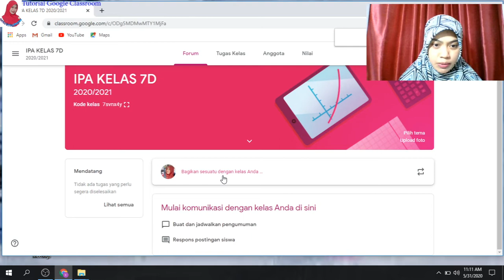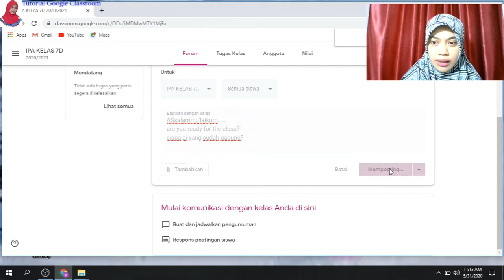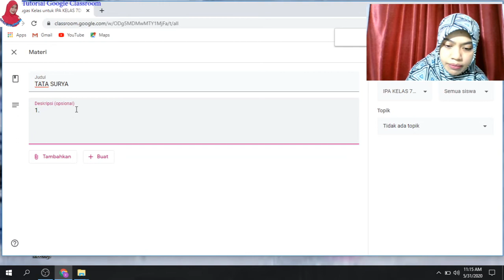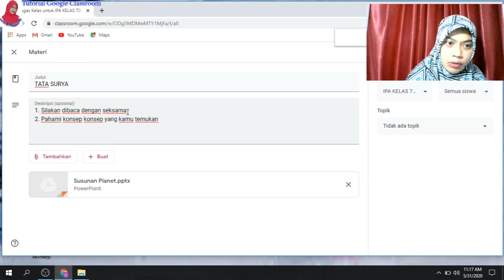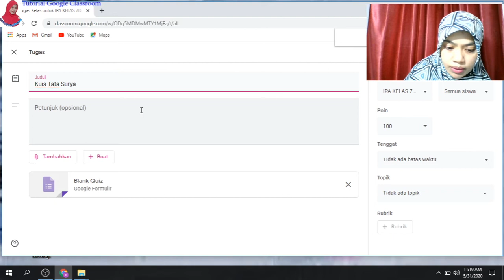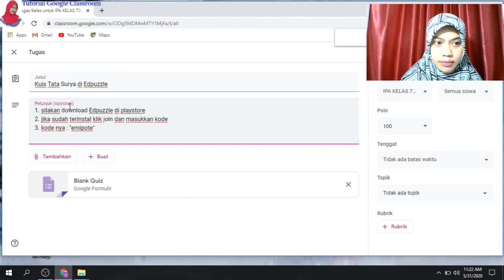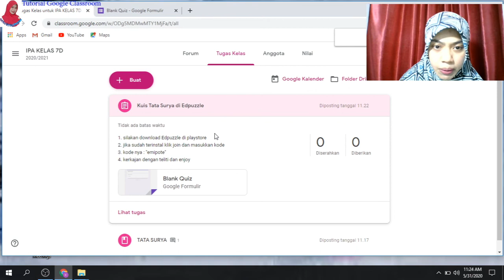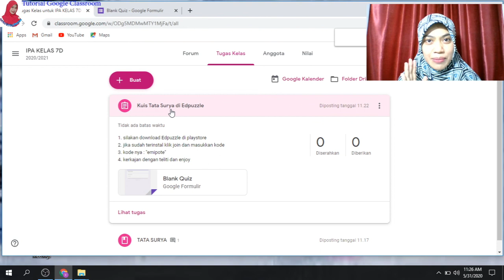Google Classroom : Memberi Materi Dan Tugas Kepada Siswa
Jika kelas yang telah dibuat dan siswa sudah berada di dalam kelas, maka langkah selanjutnya memberi konten atau penugasan